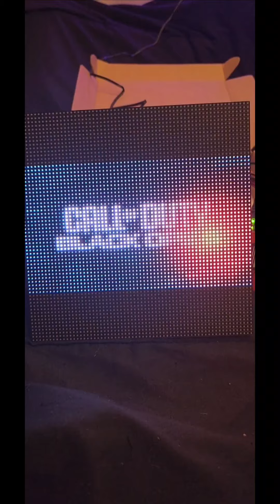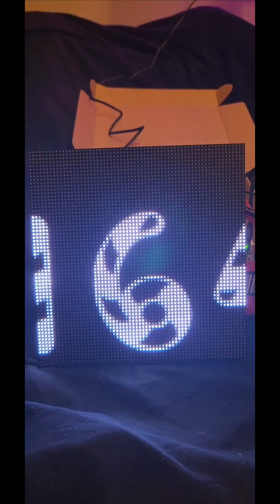Adafruit 64x64 RGB LED Matrix 3mm pitch testing some scripts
testing my 64x64 Adafruit RGB LED Matrix 3mm pitch with the adafruit PI hat running off of a Raspberry PI zero WH with some projects that I modified from an original "christmas countdown" project basically modified the font/color/scrolling/etc to make it more custom to me here is the orignal project for anyone wanted to try this yourself